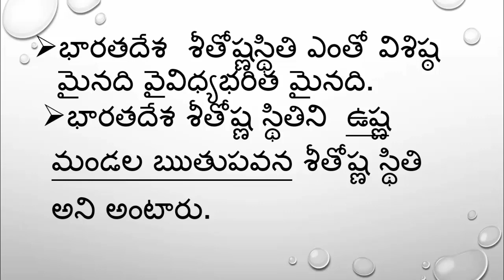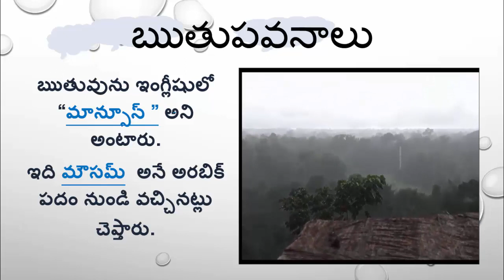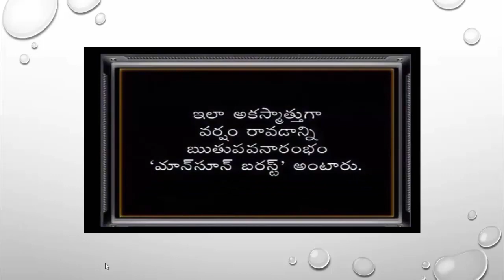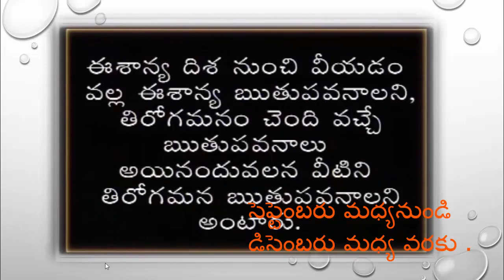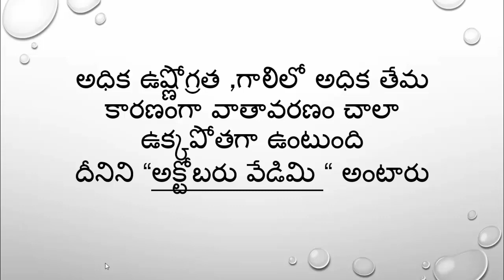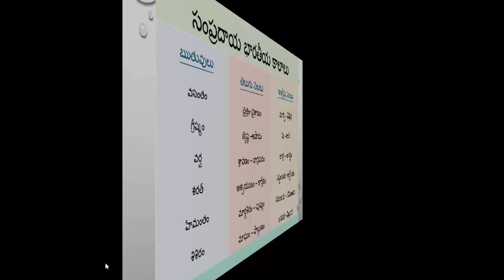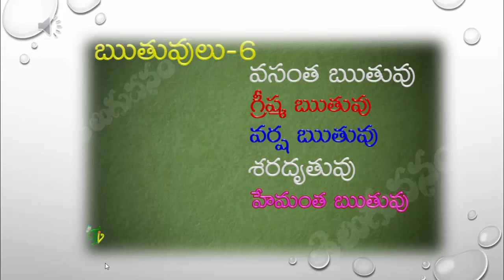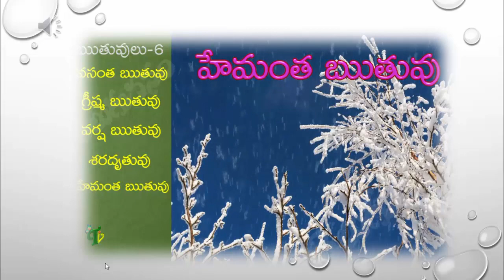Climate of India||Seasons in India-3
Seasons of India||Class 10.
South West Monsoons.
South East Monsoons.
Traditional Indian Seasons.